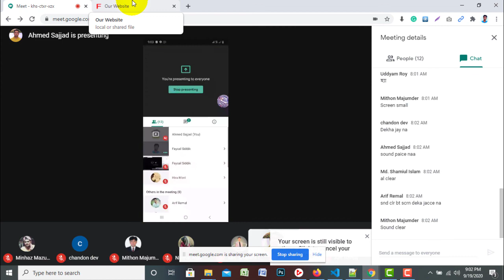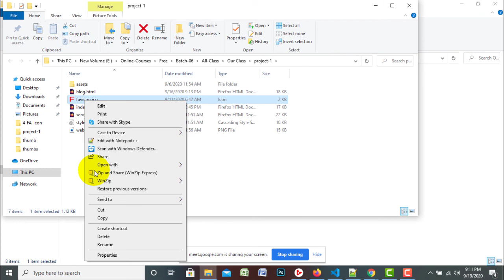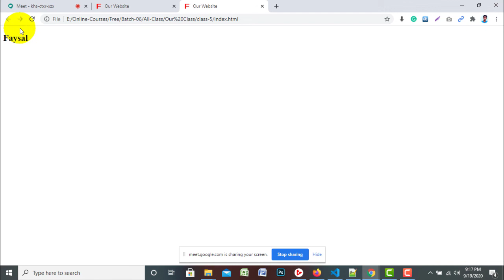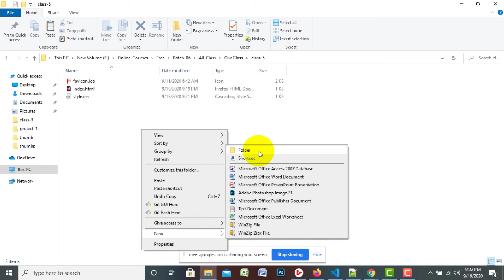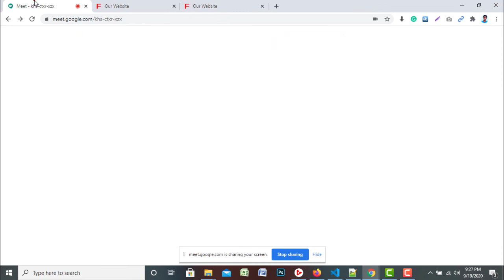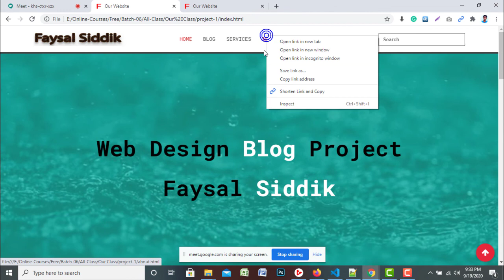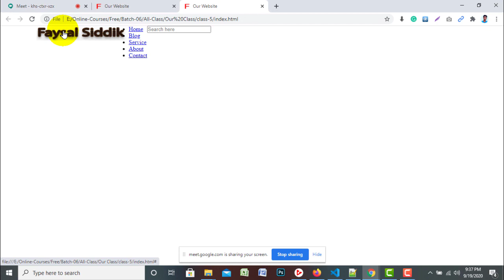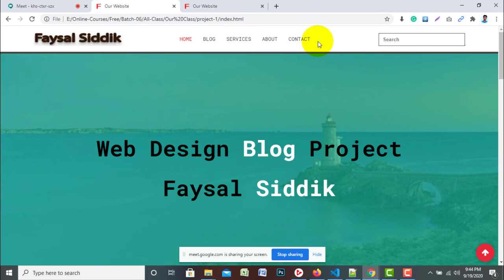Web Design Live Class Bangla Tutorial || Class-05 || (Part-01)